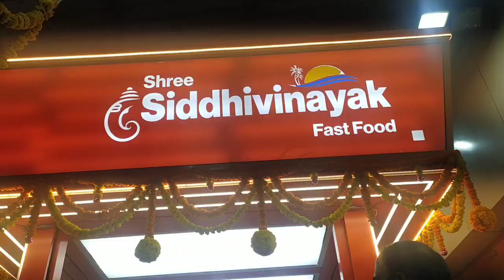rapa rapa da onji vlog vacation da 3 Rd day#tulu#tuluvlog#mumbai#beach#tulucouple